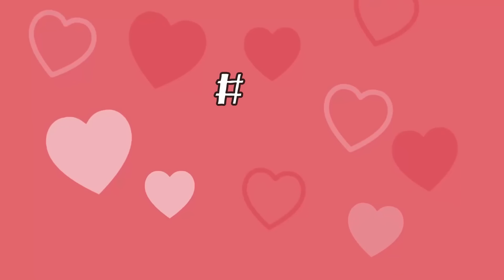🥰 13 Kleinigkeiten, für die deine Katze dich liebt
😻 Dafür wird dich deine Katze lieben (Werbung)

Als liebevoller Katzenhalter möchtest du, dass deine Katze glücklich ist, und natürlich auch, dass sie dich genauso liebt wie du sie liebst. Dafür ist es wichtig, dass du weißt, womit du deiner Katze eine Freude machen kannst.

Und dabei sind es ganz einfache Kleinigkeiten, die für dich nicht viel Aufwand bedeuten, aber deinem Stubentiger sehr am Herzen liegen. 13 dieser kleinen Dinge, die deine Katze glücklich machen, verraten wir dir im folgenden Video.

Die folgenden Videos sind sicher interessant für dich!